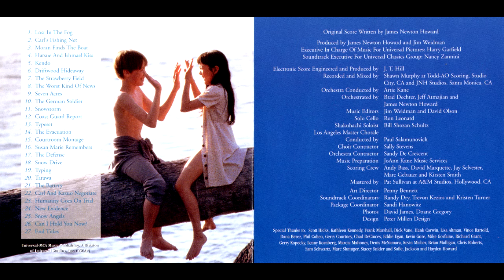Snow Falling On Cedars - 19 - Typing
Best score from James Newton Howard.
67 minutes of pure pleasure.

I don't have any rights to this music. Like it = buy it!